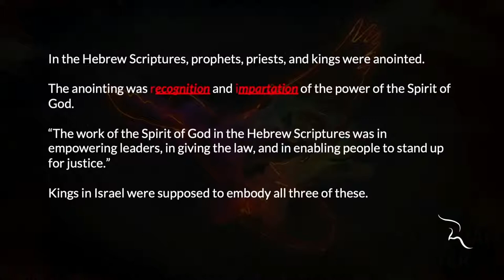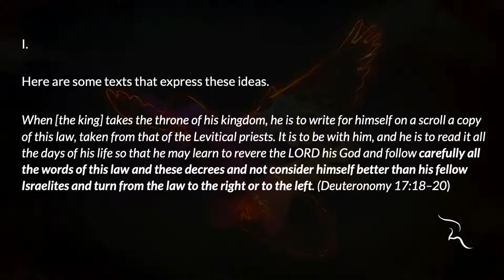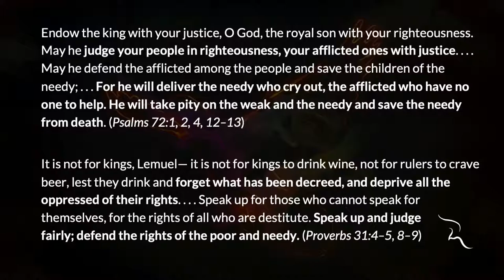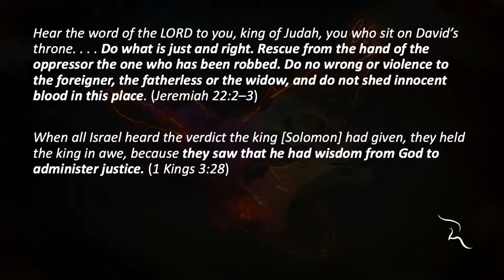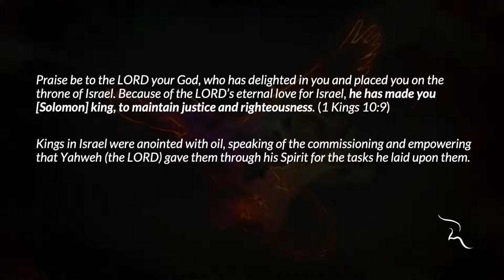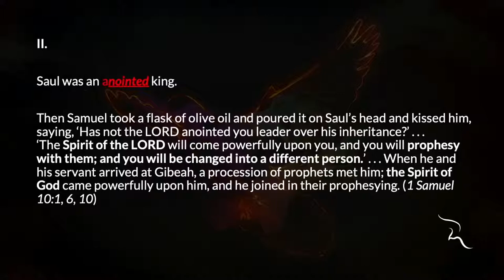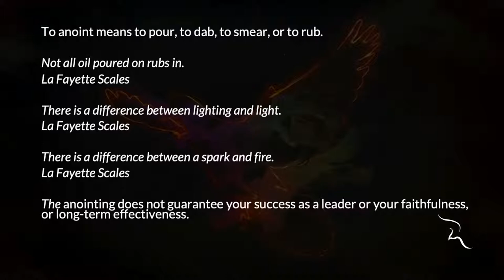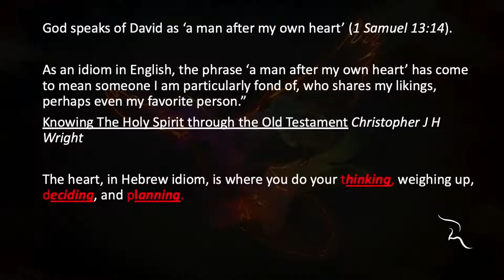The-Spirit-of-God-and-Justice-The-Anointing-Spirit I Bishop La Fayette Scales Sun 11am 06-05-22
The-Spirit-of-God-and-Justice-The-Anointing-Spirit I
Bishop La Fayette Scales
Sun 11am 06-05-22